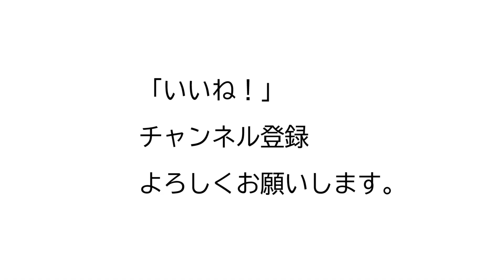筋トレをやる気がでない時も、ちゃんと出来ちゃう方法！体脂肪を減らすのも、筋肉つけるのも、やらなきゃ意味がない！休んでない？？トレーニングのメンタルテクニック 自宅トレーニング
15年連続大手スポーツクラブで売上1位のパーソナルトレーナーが

44歳の私の腹筋が6つに割れている秘訣

ID  sexyfitnessyuji

8㎏ダンベル